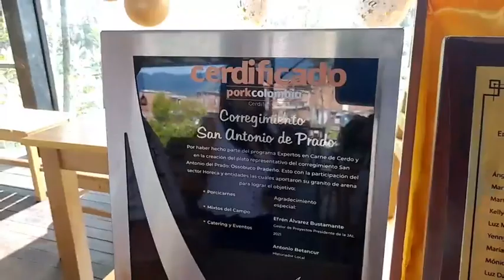Desde San Antonio de Prado Lanzamiento del Plato Típico el Ossobuco Pradeño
Desde sanantoniodepradomedellin Lanzamiento del plato con identidad local sanantoniodeprado el ossobuco pradeño.